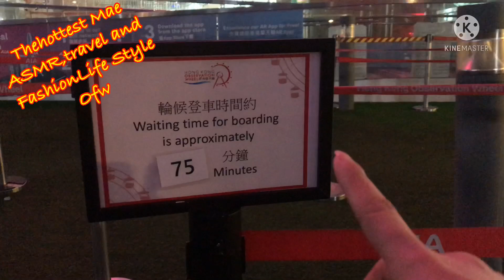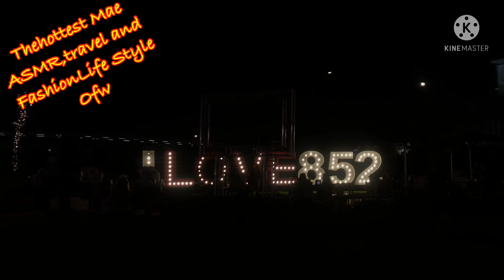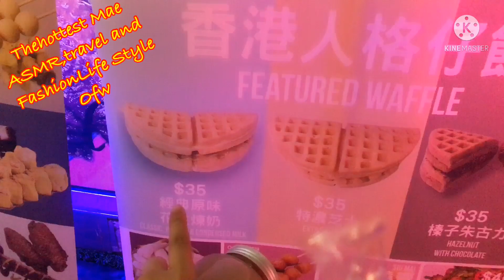LAAG LAAG SI INDAY MAE SA ILALIM NG PUTING ILAW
Tara guys sabayan niyo ako mag laag laag ta kahit saang sulok ng HK
gabi manbo araw 😂